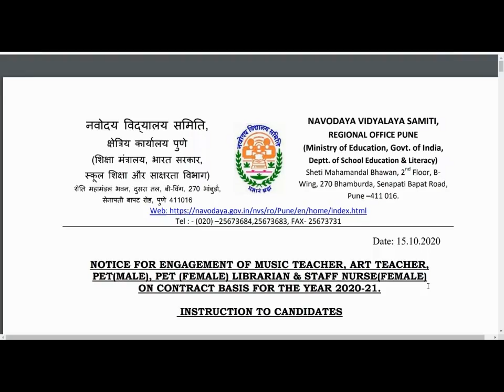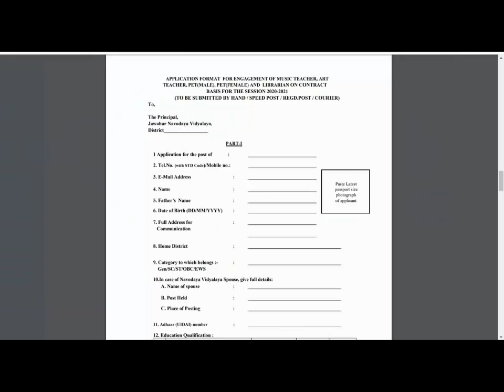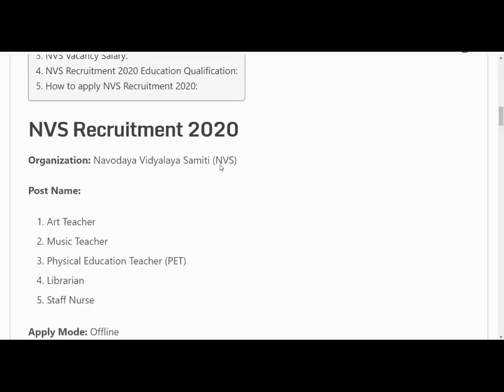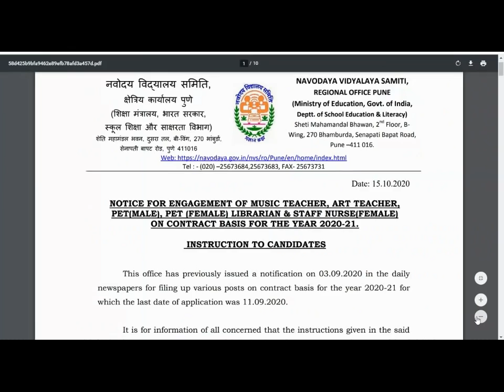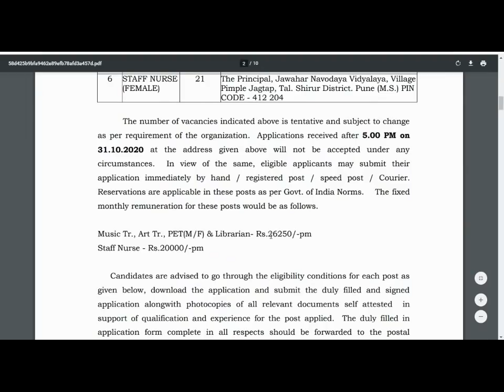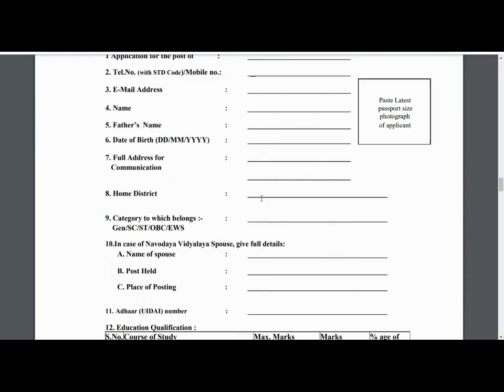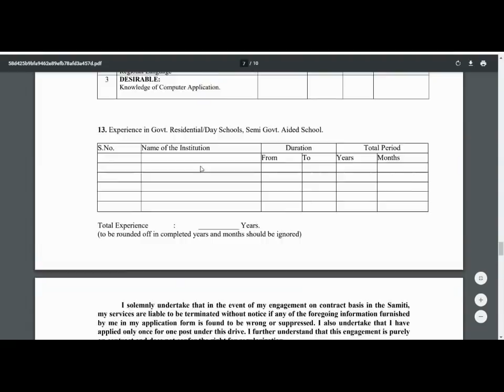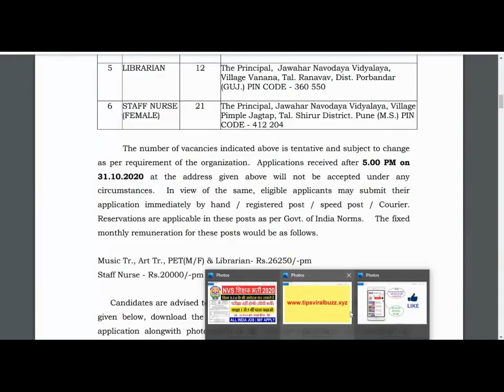NVS Recruitment 2020 || Navodaya Vidyalaya Samiti recruitment 2020 || Teacher Bharti 2020 || Govtjob